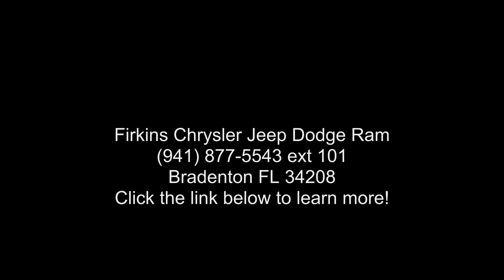2015 Ford Mustang GT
CARFAX One-Owner. Black 2015 Ford Mustang GT RWD 6-Speed 5.0L V8 Ti-VCT Mustang GT, 5.0L V8 Ti-VCT, **LOCAL TRADE**.

Recent Arrival!

Awards:
  * 2015 KBB.com Our 10 Favorite New-for-2015 Cars   * 2015 KBB.com 10 Coolest Cars Under $25,000   * 2015 KBB.com Brand Image Awards